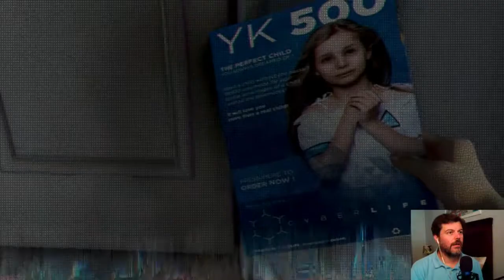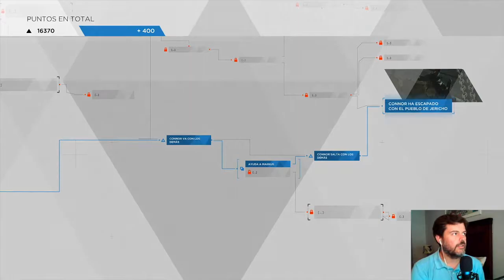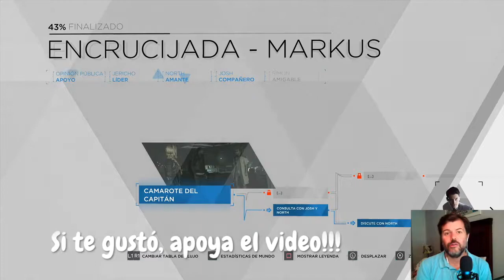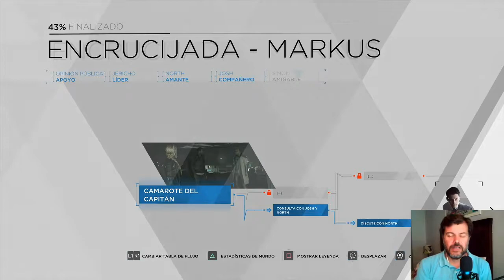Detroit Become Human PS PLUS PS4 PRO Gameplay Español Cap. 18 (2019)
Continuamos nuestra nueva aventura en el canal!!
En esta ocasión vamos a matar 2 pájaros de un tiro: por un lado, vamos a aprovechar la publicación gratuita del mes de la plataforma de Sony, Play Station Plus y, por otro lado, volvemos a jugar una historia de un estudio que cada vez nos gusta más y que es QuanticDream, creadores de ese clásico que es Heavy Rain, que ya pasó por el canal no hace mucho, y que se llama Detroit Become Human.
Este título nos promete diversión con una historia y personajes increíbles, porque ya sabemos que su antecesor Heavy Rain ha sido un título fantástico en términos de historia, personajes y jugabilidad muy particular, nada parecido a lo habitual en el mundo de los videojuegos.
Vamos a ver cómo se nos da avanzar en esta aventura coral, en la que ya sabéis, vamos metiéndonos en el papel de varios personajes para dejar que la historia nos vaya conquistando el corazón poco a poco.